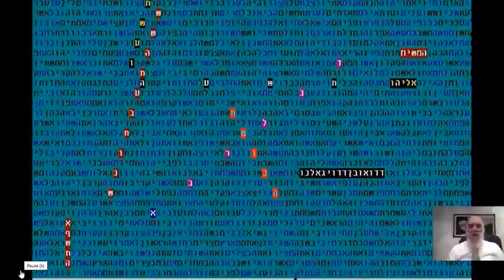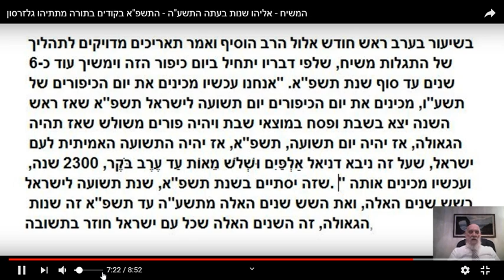רמזים מדהימים על הגאולה בעתה בשנת התשפ"א בקודים בתורה - מתתיהו גלזרסון